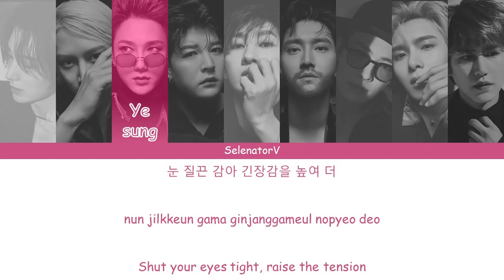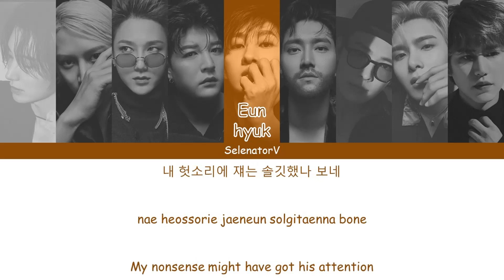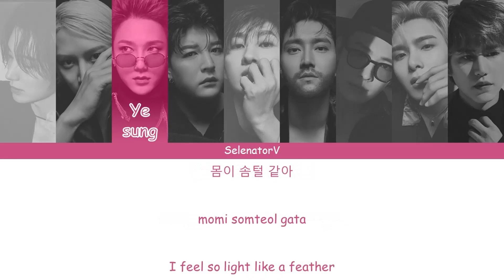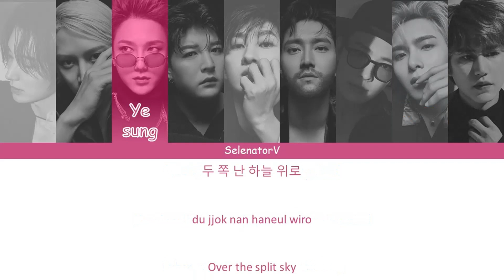SUPER JUNIOR (슈퍼주니어) - '2YA2YAO!' [Color Coded Han_Rom_Eng]